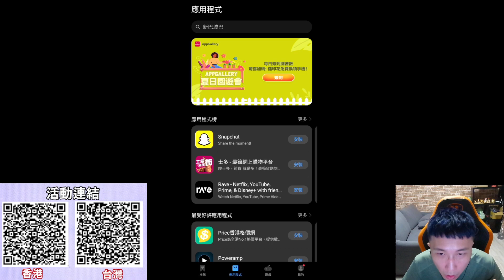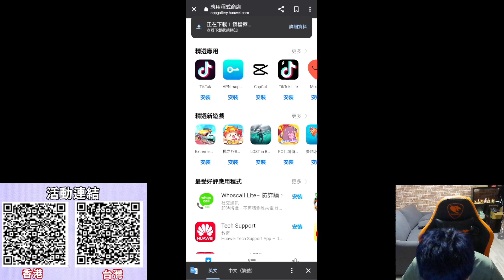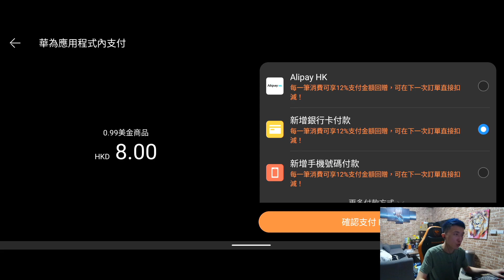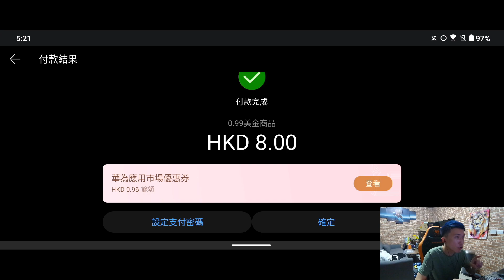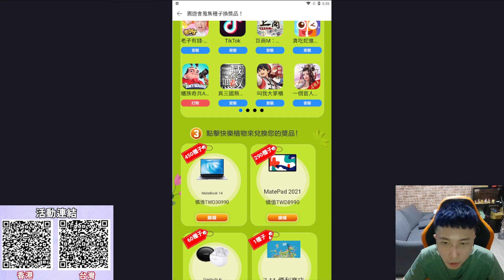｜蟻族奇兵｜英雄前期推薦 課金優惠看這裡【修分靈】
課金儲值返利好康看這裡！
讓你們可以省下不少錢唷！